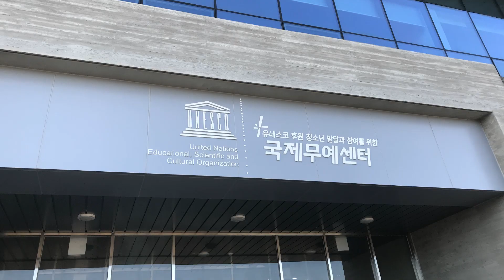YOUTH 10~11세 –40kg급 결승전/ 무에타이 신인왕전 37번경기/ 반혜성(태장 청학) vs 김용민(탑팀 무에타이)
YOUTH 10~11세  –40kg급 결승전/ 무에타이 신인왕전 37번경기

반혜성(태장 청학) vs 김용민(탑팀 무에타이)

2022년 대한무에타이협회

전국 무에타이 신인왕전

2022년 11월 26일~27일

홍코너 : 반혜성 (만 11살) 148.5cm  무전 1년수련  태장 청학

 vs

청코너 : 김용민 (만 10세) 초4 141cm 무전 10개월수련 탑팀 무에타이